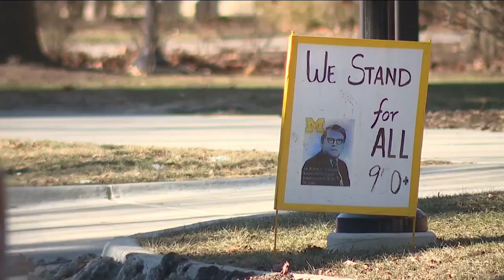WXYZ 7 Action News Detroit Latest Headlines | January 16, 6pm